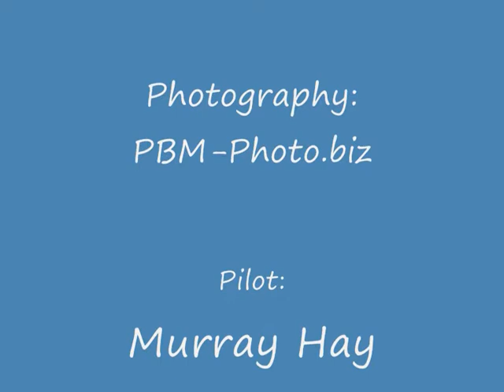Paragliding, 14th March 2008 Clip-02